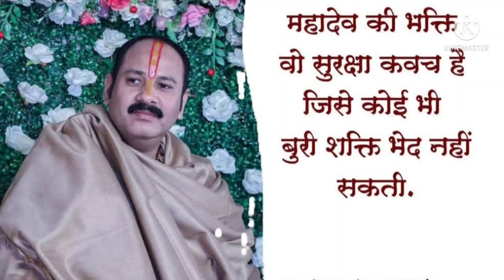today's Ekadashi इस मंत्र को सुनने मात्र से मनोकामना पूर्ण,पापों का नाश हो जाता है जरूर सुने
पापमोचनी एकादशी व्रत
एकादशी द्वादशी चमत्कारी उपाय

Aaj Sham bol rahe hain chamatkari Mantra jivan mein chamatkari
Om namo bhagwate vasudevay
ओम नमो भगवते वासुदेवाय
Shri Shivay namastubhyam
pandit Pradeep Mishra ji ke upay pandit Pradeep Mishra ji ka channel